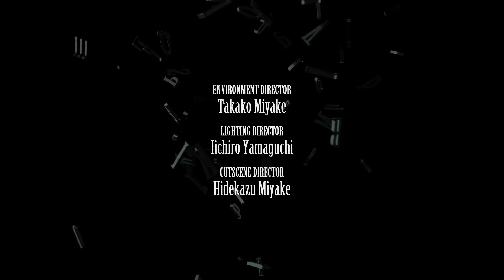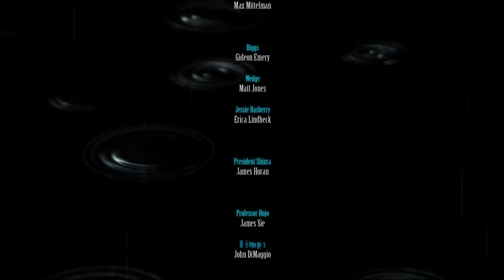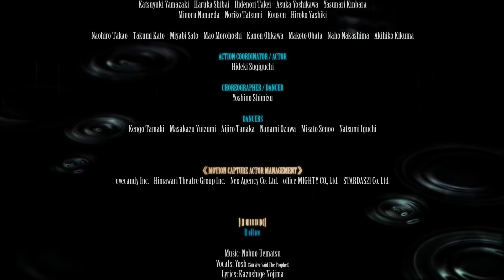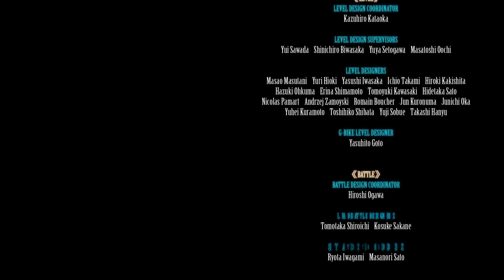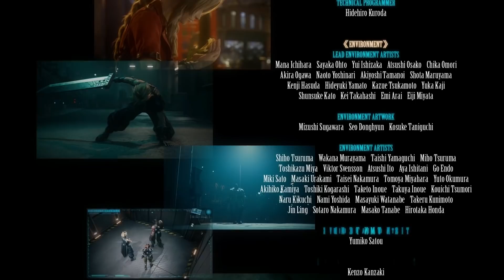Destiny's Crossroads | Final Fantasy 7 Remake | Part 34 [The End]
Escaping the Shinra headquarters, our heroes race along the highway towards freedom and their destiny... The FF7 ending is here.

The world has fallen under the control of the Shinra Electric Power Company, a shadowy corporation controlling the planet’s very life force as mako energy. In the sprawling city of Midgar, an anti-Shinra organization calling themselves Avalanche have stepped up their resistance. Cloud Strife, a former member of Shinra’s elite SOLDIER unit now turned mercenary, lends his aid to the group, unaware of the epic consequences that await him. The story of this first, standalone game in the FINAL FANTASY VII REMAKE project covers up to the party’s escape from Midgar, and goes deeper into the events occurring in Midgar than the original FINAL FANTASY VII.

Let me know what you think about the Final Fantasy 7 remake ending?

• Cox Omnimedia:
Founder/Executive Producer: Jesse Cox
Production Manager: Kristen Delgado
Editors: Jesse Cox
Animation: Daniel Tan

• Send your fan mail to:
Jesse Cox

Enjoy my Final Fantasy 7 remake gameplay? How did this do as a FFVI remake review? | Jesse Cox

Chapters
0:00 - The Getaway
26:42 - End of the Road
39:44 - Destiny's Crossroads
1:07:51 - Where are we?
1:24:27 - 7 Seconds
1:36:05 - Credits and Reaction